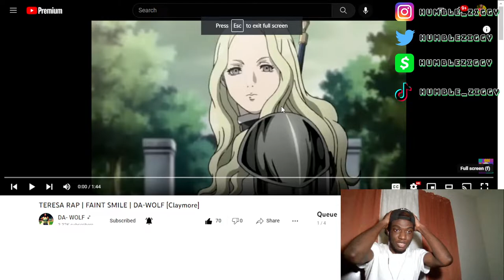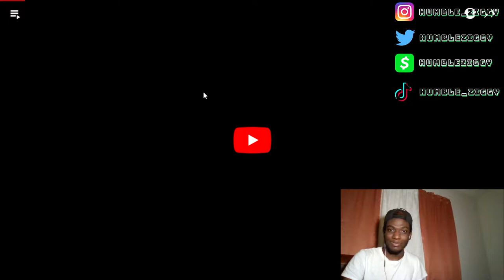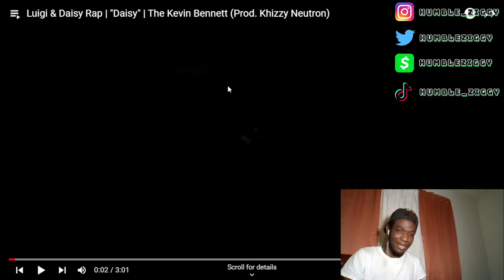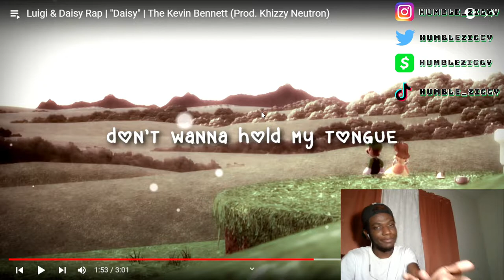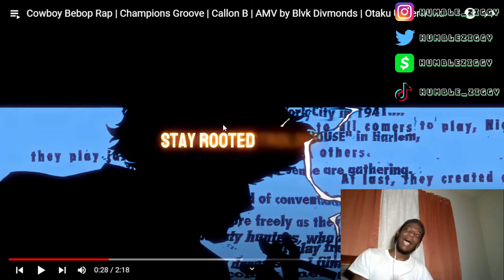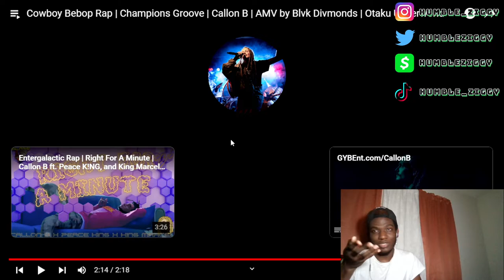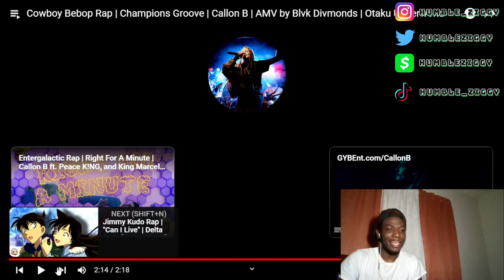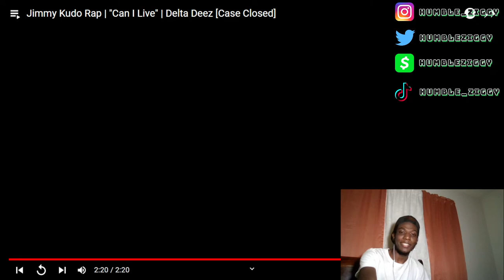HUMBLE ZIGGY REACTS TO DA-WOLF, The Kevin Bennett, Callon B, Delta Deez